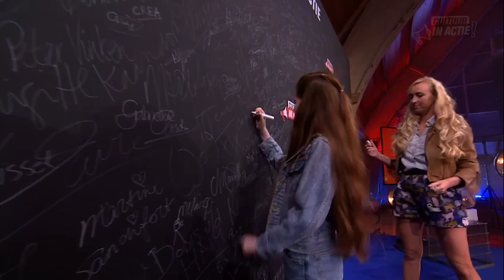NJMT - Cultuur in Actie!